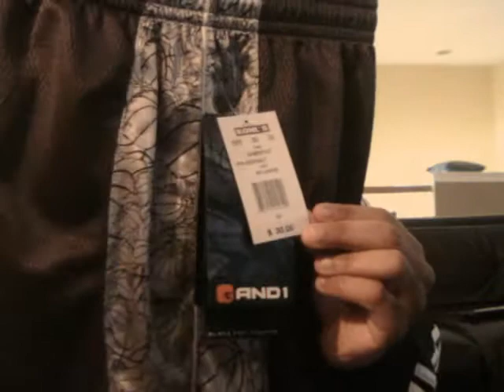Identifying Quality Basketball Shorts/Apparel Before Purchasing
Out of request, I show Ballers the correct way to acquirer Basketball Shorts. Where to get them, how to buy in multiples when deals are around, how to measure yourself for the correct length and why you should wash them before the first time you wear them to play.